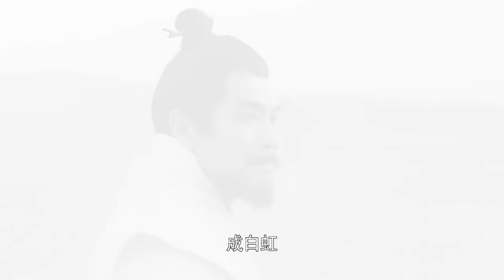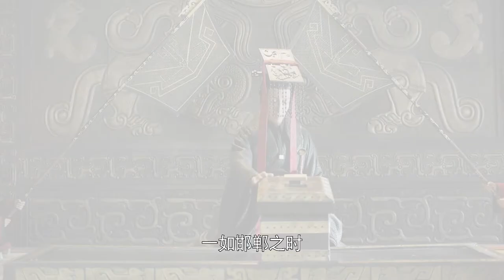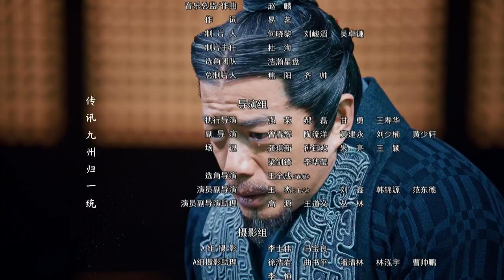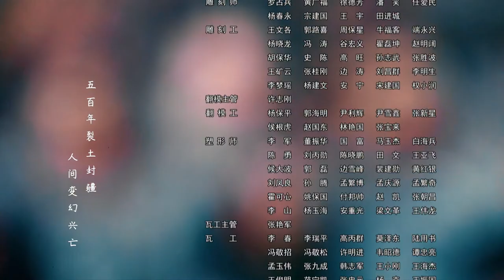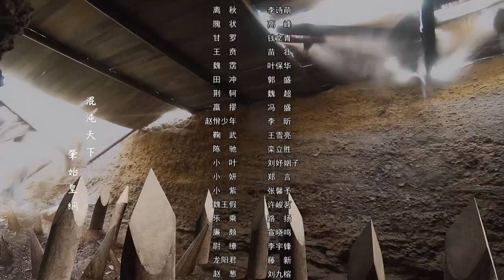【三体张鲁一 ENG SUB】大秦天下 74 Qin Dynasty Epic 74丨三体张鲁一梦回大秦平息动乱、征服六国、一统天下